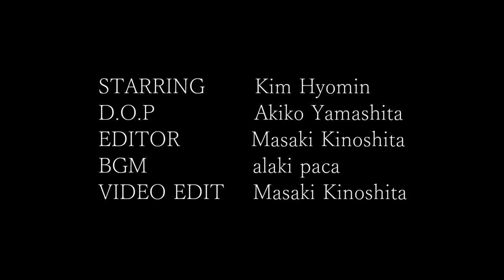テコンドー プムセ 太極2章 | Taegeuk 2 Jang | Reiz Taekwondo Club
STARRING  Kim Hyomin
D.O.P  Akiko Yamashita
EDITOR  Masaki Kinoshita
BGM  alaki paca
VIDEO EDIT  Masaki Kinoshita

Reiz Taekwondo Club